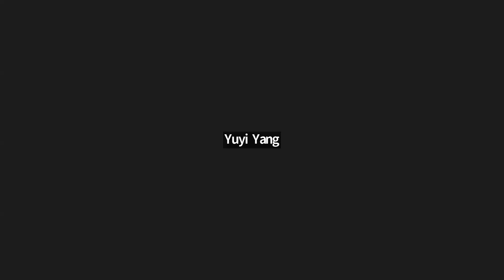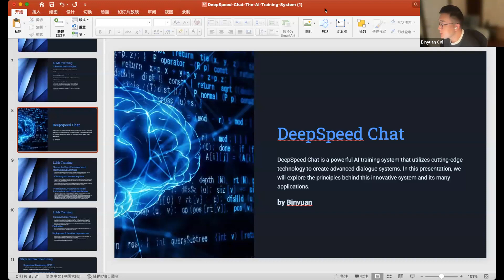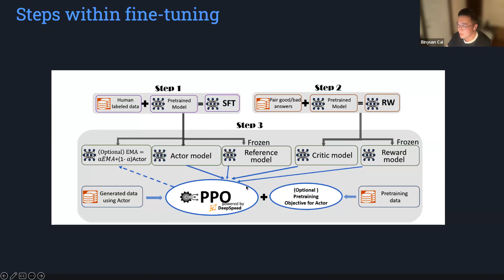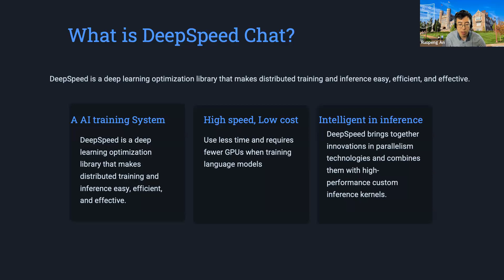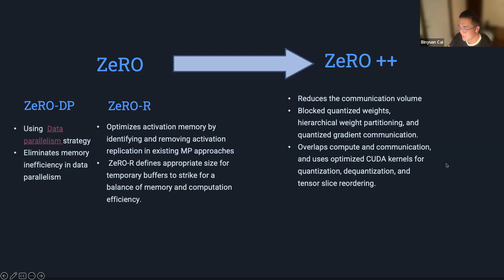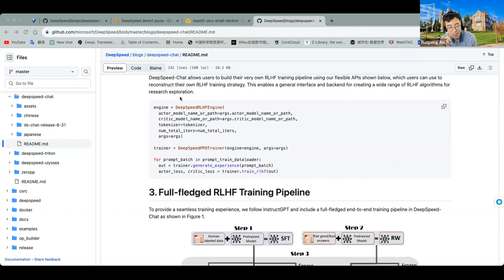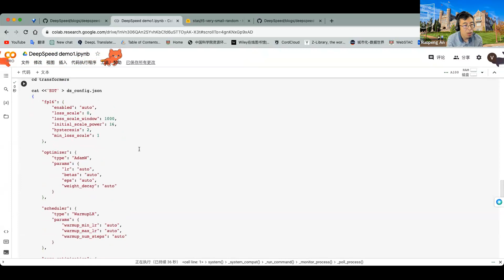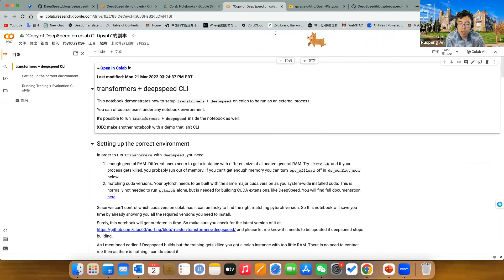Revolutionizing Conversational Language AI Training: Unveiling DeepSpeed Chat's Advanced RHLF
Content summary: Dive into the cutting-edge world of AI model training with our upcoming presentation on DeepSpeed Chat, a groundbreaking approach that drastically reduces the time and cost associated with developing sophisticated models like ChatGPT. We'll explore the standard workflow of AI language model training, delve into the nuances of Reinforcement Learning from Human Feedback (RLHF), and uncover the key costs of training Large Language Models (LLMs). Discover the innovative DeepSpeed Chat and the advanced ZeRO++ engine, which together enhance the efficiency and accessibility of AI model development. Join us for an illuminating session complete with a live demonstration, and witness firsthand the revolutionary impact of DeepSpeed Chat on the future of AI.

Presenter: Binyan Cai

Code/materials used in this video can be downloaded from GitHub:
230902_DeepSpeed-Chat-The-AI-Training-System.pdf; 230902_DeepSpeed demo.ipynb